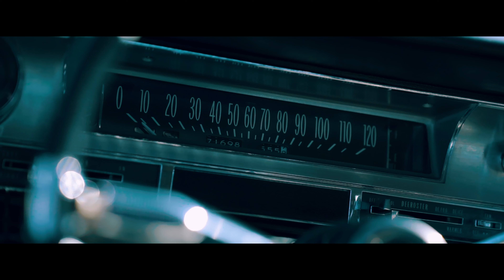Out The No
14kJay Ft. J Solo